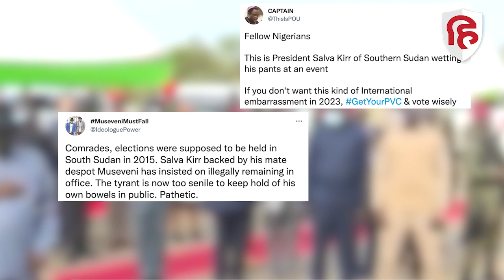South Sudan President Video Viral: साउथ सूडान के राष्ट्रपति की पैंट हुई गीली, 6 पत्रकार गिरफ्तार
साउथ सूडान के राष्ट्रपति सल्वा कीर का एक वीडियो सोशल मीडिया पर वायरल हो रहा है। राष्ट्रगान के दोरान उनकी पैंट गीली होती दिखाई दे रही है। माना जा रहा है कि सल्वा कीर ने संभवत: पेशाब को रोक नहीं पाए होंगे। इससे उनकी पैंट गीली हो गई। वीडियो वायरल हुआ प्रशासन ने वहां के छह पत्रकारों को वीडियो शेयर करने के आरोप में गिरफ्तार कर लिया।